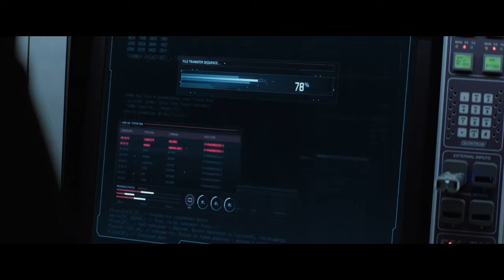Captain America (Joker Style) - Chris Evans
Captain America Joker Style Movie Pitch.
The Joker Movie casting Joaquin Phoenix, directed by Todd Phillips was one of the most astonishing movies this year.
It was a comic movie which didn't seem like a comic movie at all. The character study of Joker was really a fresh air.

I wondered how a Hero movie just like the Joker would play out. So I decided to pitch a movie just like the Joker for Chris Evans Captain America. This movie is inspired heavily by Joker and other films. A character study on Captain America's morality and what makes Captain America, Captain America